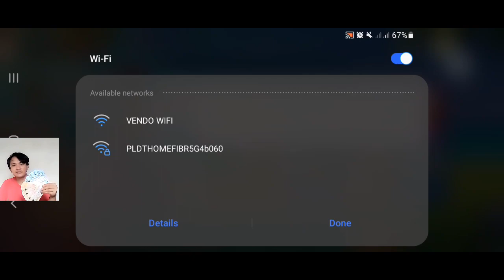Maglaro at manalo ng load sa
maglaro at manalo ng load sa tongits atar